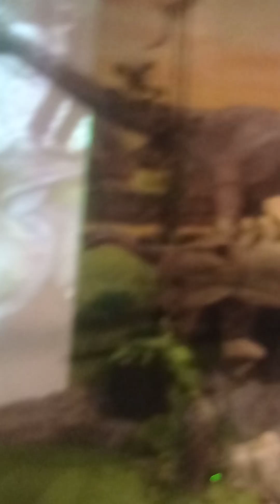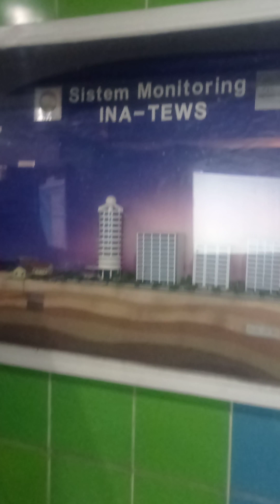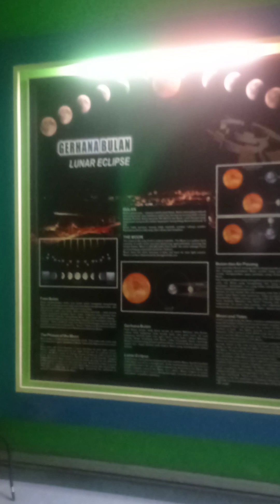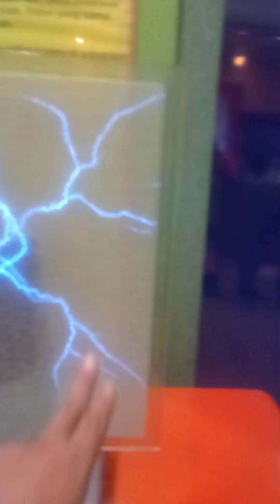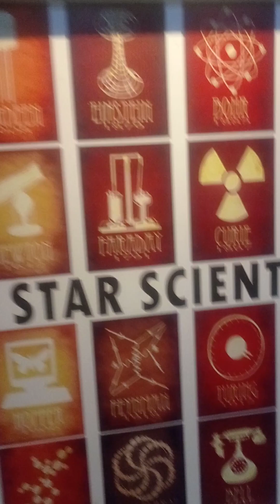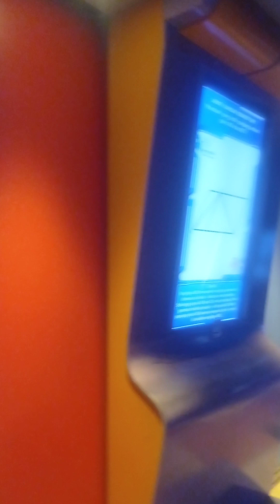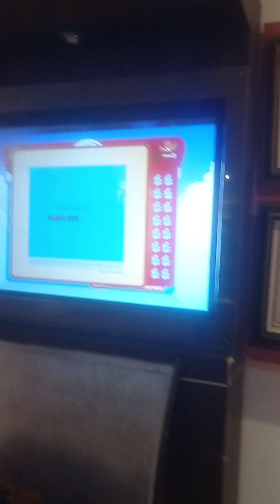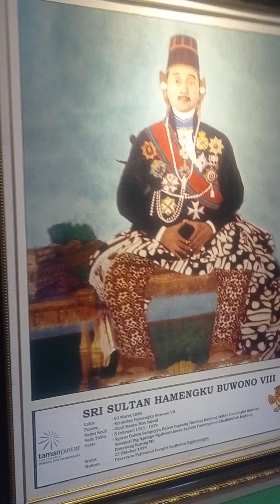WISATA EDUKASI "TAMAN PINTAR" YOGYAKARTA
MENIKMATI TAMAN PINTAR YOGYAKARTA